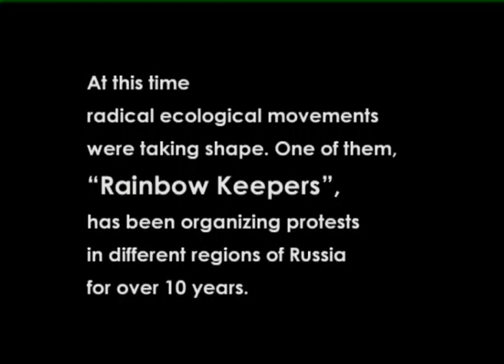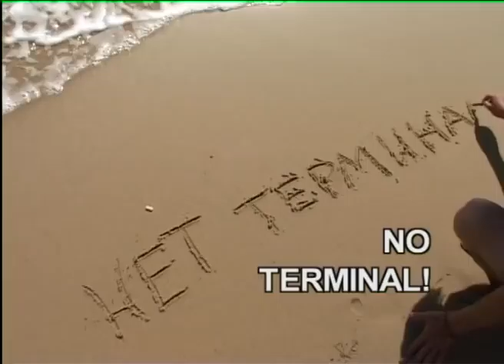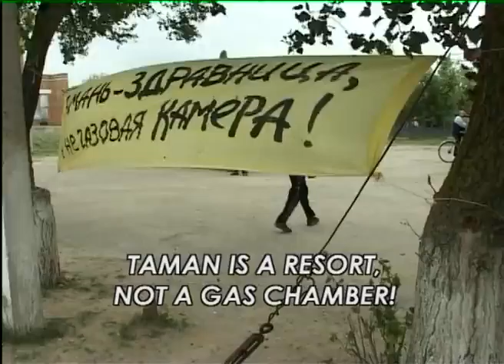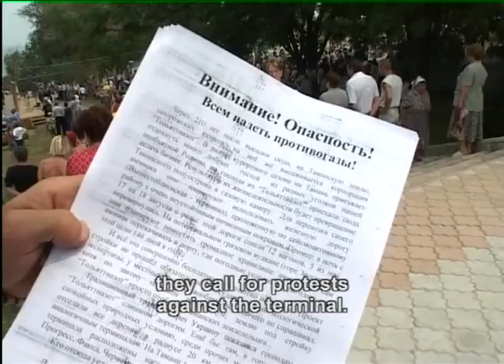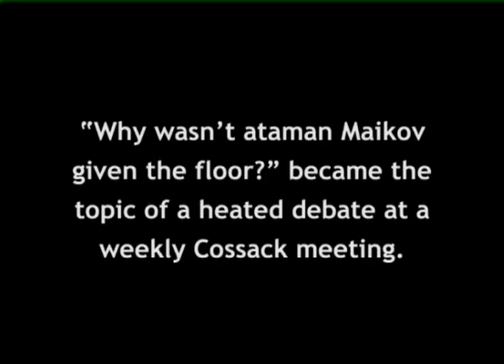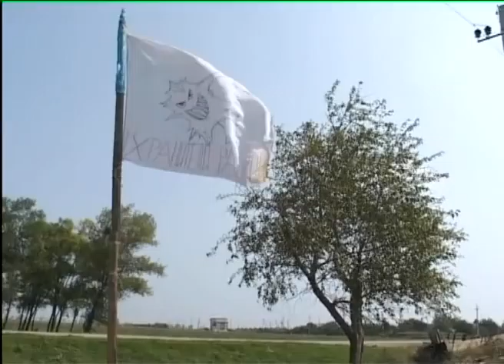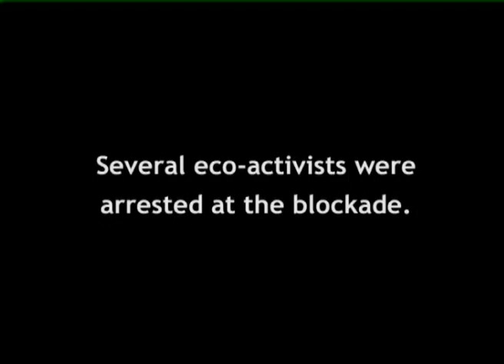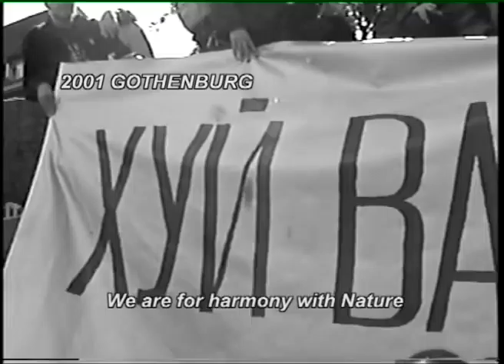No terminal! Нет терминалу! (Тамань 2002)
Нет терминалу!
Фильм о кампании протеста против строительства терминала по перевалке аммиака в тамани в 2002 году. Автор фильма: Вадим Лихачёв.
No Terminal! Vadim Likhatchev

No Terminal! was the slogan on banners near the protest camp and on posters, appealling for protests in the small village of Taman on the cost of the Black Sea. The film is a chronicle of a few weeks struggle conducted by a small group of eco-activists supported by Cossacks and locals, against the construction of an ammonia-terminal by the chemical corporation TogliattiAzot. Blockades of office, arrests, hunger strikes, demonstrations and protest meetings are a part of the daily life of the eco-activists, contrasted by the quiet resort life in the area where the Cossacks celebration takes place.

Year of production: 2002  Sound: mono
Category: student film     Language: Russian
Length: 36'                Subtitling: English